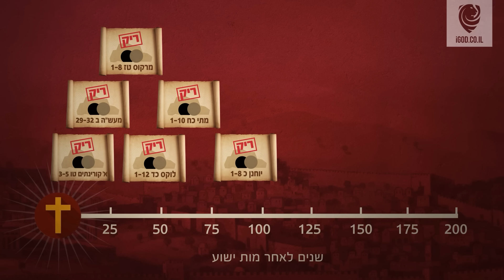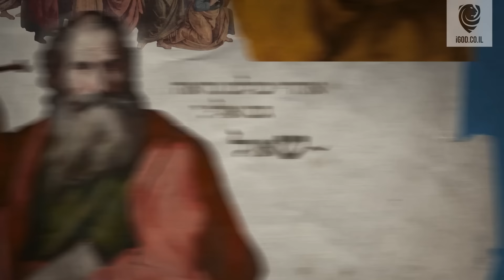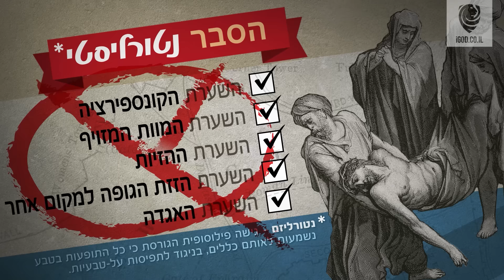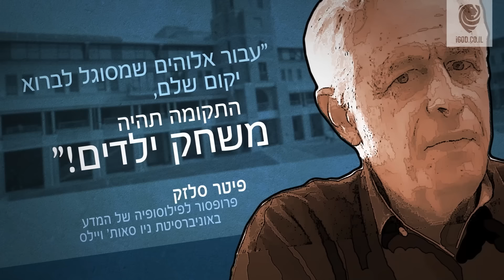האם ישוע קם מן המתים? - חלק 1: העובדות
האם ישוע קם מן המתים? כדי לענות על השאלה הזו מבחינה היסטורית, יש להגדיר את העובדות ולמצוא להן הסבר,

חלק זה מראה כי קיימות לפחות שלוש עובדות רלוונטיות המוסכמות על ידי מרבית החוקרים

1. קברו של ישוע נמצא ריק
2. התלמידים טענו שישוע הופיע לפניהם חי לאחר מותו
3. התלמידים באמת האמינו בכך שישוע קם מן המתים